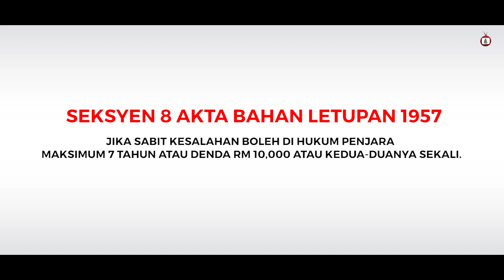JANGAN MAIN MERIAM! - RMPTVVIRAL 13 APRIL 2022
VIDEO YANG BERDURASI SELAMA 2 MINIT 20 SAAT ITU TELAH MENJADI TULAR DAN MENDAPAT PELBAGAI REAKSI SAMA ADA DARI LUAR MAHUPUN PENDUDUK SETEMPAT ITU SENDIRI. INI KERANA MERIAM KARBAID YANG DI PERCAYAI DIPERBUAT DARIPADA PAIP PVC ITU, TELAH DIMAINKAN DI HADAPAN DERETAN RUMAH KEDAI DAN DIHALAKAN KE ARAH JALAN RAYA YANG DILALUI BANYAK KENDERAAN AWAM. INI JELAS MEMBAHAYAKAN PENGGUNA JALAN RAYA YANG MELALUI JALAN TERSEBUT SELAIN BUNYI BISING YANG MENGGANGGU PENDUDUK SETEMPAT.

BERTINDAK ATAS LAPORAN AWAM, PIHAK IBU PEJABAT POLIS DAERAH PULAU PINANG TELAH MENJALANKAN SIASATAN BERHUBUNG DENGAN PERKARA INI DAN BEBERAPA INDIVIDU DI DALAM VIDEO TERSEBUT SEDANG DIKESAN BAGI MEMBANTU SIASATAN.

KETUA POLIS DAERAH SEBERANG PERAI TENGAH, PULAU PINANG, ACP SHAFEE BIN ABD SAMAD TURUT TURUN  KE LOKASI BERSAMA PEGAWAI PENYIASAT BAGI MELIHAT SENDIRI TEMPAT KEJADIAN TERSEBUT.

KES DISIASAT DI BAWAH   DAN JIKA SABIT KESALAHAN BOLEH DI HUKUM PENJARA MAKSIMUM 7 TAHUN ATAU DENDA RM 10,000 ATAU KEDUA-DUANYA SEKALI.

SAMA - SAMALAH KITA MENJAGA KEHARMONIAN DI BULAN MULIA INI DENGAN KEBAIKAN.

BERSAMA KITA MENCEGAH JENAYAH,